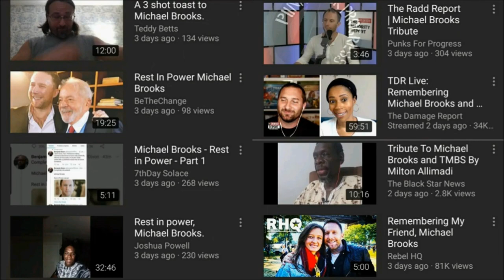Tribute to Michael Brooks and a Promise to the TMBS Community